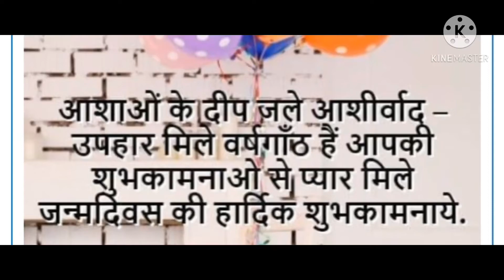Mere desh paremiyo 10/10/2020 remix.my Birthday 🎂 special song.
प्यारा हिंदुस्तान है
अमरपुरी से भी बढ़कर के जिसका गौरव-गान है-
तीन लोक से न्यारा अपना प्यारा हिंदुस्तान है।
गंगा, यमुना सरस्वती से सिंचित जो गत-क्लेश है।
सजला, सफला, शस्य-श्यामला जिसकी धरा विशेष है।
ज्ञान-रश्मि जिसने बिखेर कर किया विश्व-कल्याण है-
सतत-सत्य-रत, धर्म-प्राण वह अपना भारत देश है।

यहीं मिला आकार ‘ज्ञेय’ को मिली नई सौग़ात है-
इसके ‘दर्शन’ का प्रकाश ही युग के लिए विहान है। वेदों के मंत्रों से गुंजित स्वर जिसका निर्भ्रांत है।
प्रज्ञा की गरिमा से दीपित जग-जीवन अक्लांत है।
अंधकार में डूबी संसृति को दी जिसने दृष्टि है-
तपोभूमि वह जहाँ कर्म की सरिता बहती शांत है।
इसकी संस्कृति शुभ्र, न आक्षेपों से धूमिल कभी हुई-
अति उदात्त आदर्शों की निधियों से यह धनवान है।।

योग-भोग के बीच बना संतुलन जहाँ निष्काम है।
जिस धरती की आध्यात्मिकता, का शुचि रूप ललाम है।
निस्पृह स्वर गीता-गायक के गूँज रहें अब भी जहाँ-
कोटि-कोटि उस जन्मभूमि को श्रद्धावनत प्रणाम है।
यहाँ नीति-निर्देशक तत्वों की सत्ता महनीय है-
ऋषि-मुनियों का देश अमर यह भारतवर्ष महान है।

क्षमा, दया, धृति के पोषण का इसी भूमि को श्रेय है।
सात्विकता की मूर्ति मनोरम इसकी गाथा गेय है।
बल-विक्रम का सिंधु कि जिसके चरणों पर है लोटता-
स्वर्गादपि गरीयसी जननी अपराजिता अजेय है।
समता, ममता और एकता का पावन उद्गम यह है
देवोपम जन-जन है इसका हर पत्थर भगवान है।